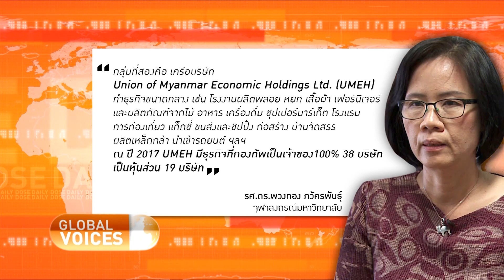The Daily Dose - โครงสร้างรัฐธรรมนูญที่ทหารร่างมาเอื้อให้กองทัพรักษาสิทธิพิเศษไว้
รายการ The Daily Dose ประจำวันที่ 3 กุมภาพันธ์ 2564